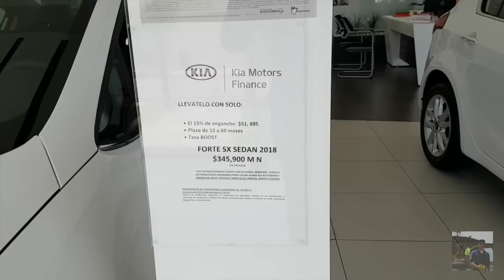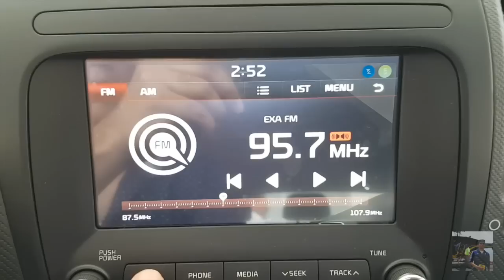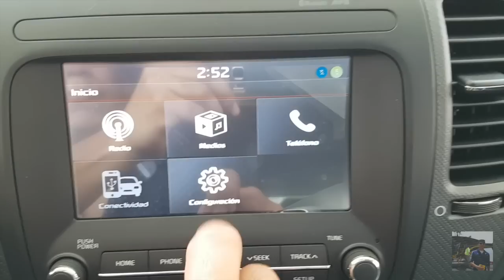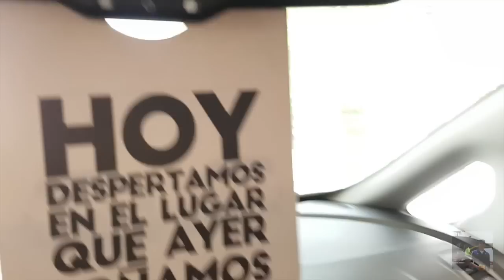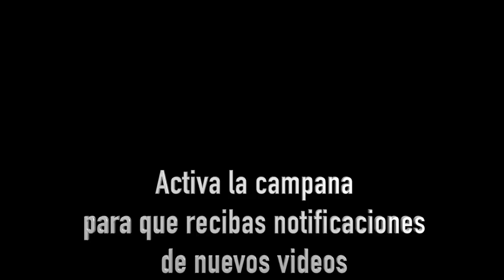Forte Sedan Equipado 2018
Cotizaciones
Consultor de ventas Jorge Hernandez
Cuernavaca, Morelos.